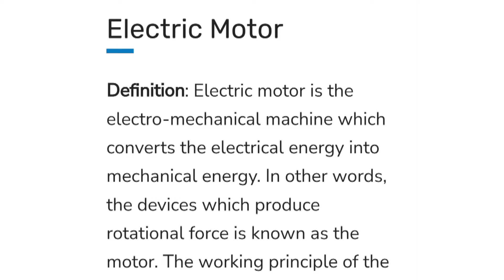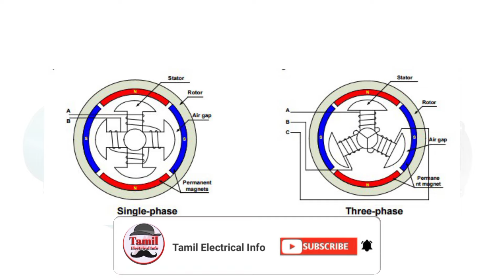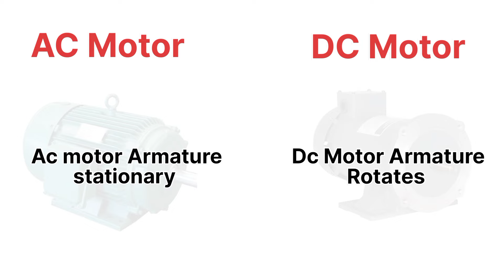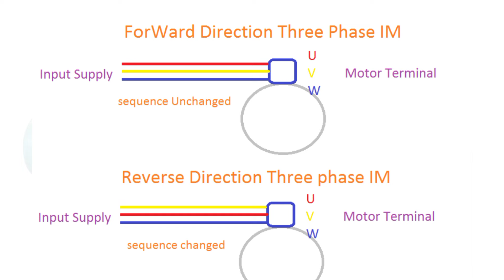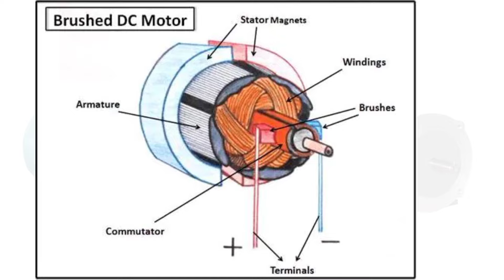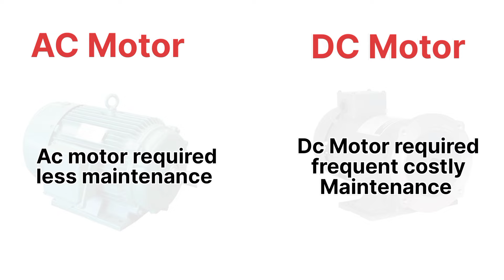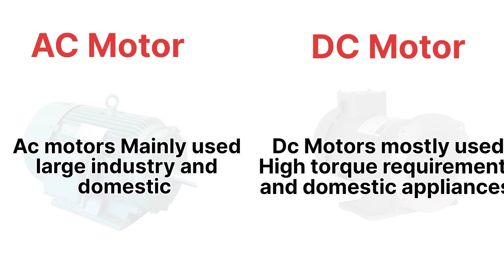AC Motor vs DC Motor என்ன வித்தியாசம்? Tamil Electrical Info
இந்த வீடியோவில் Ac motor மற்றும் Dc motor இரண்டிற்கும் இருக்கும் வித்தியாசம் என்ன என்ற விளக்கம் கொடுக்கப்பட்டுள்ளது.